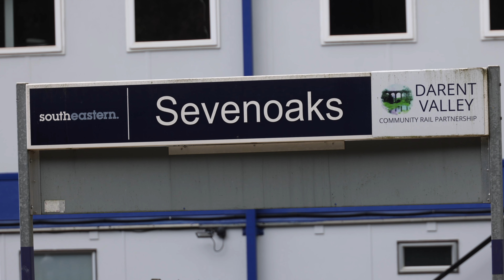Sunshine To Storm at Sevenoaks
'Clan Line' ambles through Sevenoaks after a climb of Hildenborough bank that left so much smoke in Sevenoaks tunnel that the following service train had to stop to let it clear!